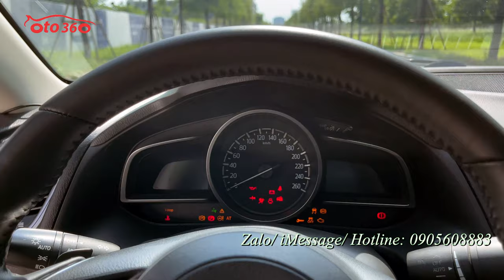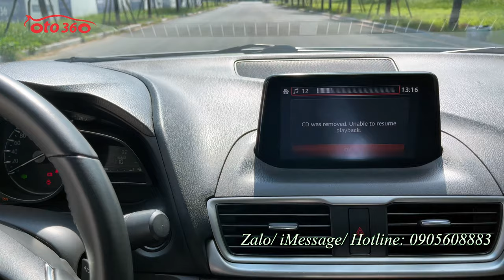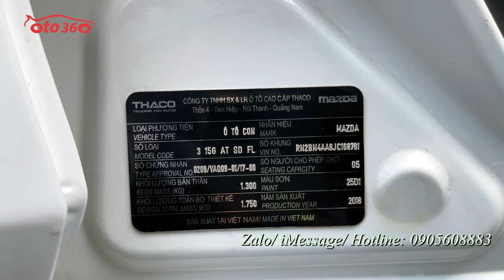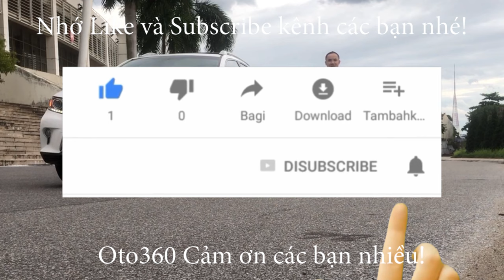Bán xe sedan hạng C số tự động đời cao chỉ 460 tr Mazda 3 1.5 Luxury 2019 biển Hà Nội, 1 chủ từ mới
Bán xe Maza 3 1.5 Luxury sản xuất năm 2018, đăng ký năm 2019, lăn bánh hơn 5 vạn km, lốp sơ cua chưa hạ, bảo hiểm thân vỏ còn dài. Xe rất đẹp và mới.
Xe được trang bị động cơ xăng  1.5L , hộp số tự động 6 cấp, nội thất ghế da cao cấp, ghế điện,  khoá thông minh Smartkey (Stas/top), vô lăng da tích hợp các phím điều khiển, kiểm soát hành trình, ga tự động (Cruicontro), sang số thể thao trên vô lăng, điều hòa tự động, phanh tay điện tử, hệ thống đèn xe tự động, itop, túi khí an toàn quanh xe, cửa nóc, đầu DVD, màn hình, tích hợp camera lùi… lắp thêm camera hành trình trước/sau, cảm biến trước.